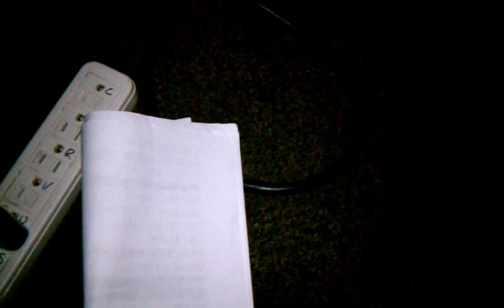Wehrmacht opening for Napalm Death Portland, OR 2013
Wehrmacht opening for Napalm Death November 11th, 2013
Hawthorne Theater - Portland, OR

*Sorry about the audio quality, but I only had my old HTC EVO to record with.